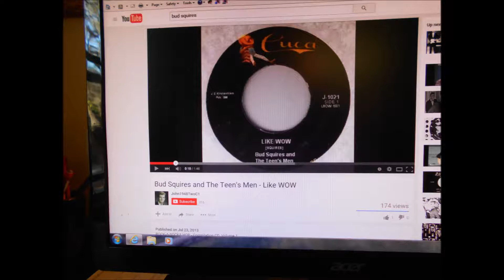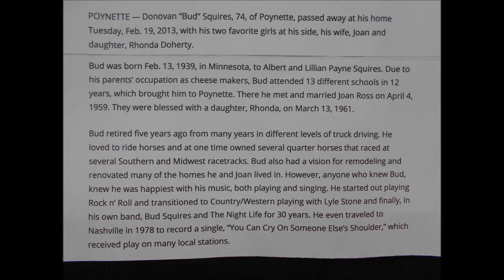Just to Satisfy You - Bud Squires & Nightlife 1983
My first country band, covering Waylon.  Bud raised horses, drove a semi, played Wisconsin taverns for 30 years.  Rockabilly artist in the 60s.  This clip has Dave Vyse on lead guitar, Mike McNurlen on drums and me on Fender bass.